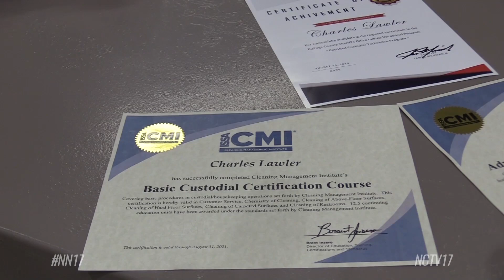DuPage County Jail Offers Inmates a Clean Start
The DuPage County Jail Sheriff’s Janitorial Work Program offers eight low-risk inmate skills and experience to be a certified custodian.
Follow us on:
Second chances for inmates are hard to come by, but for a few at the DuPage County Jail, getting one will be easier thanks to their Janitorial Work Program.

The six-week course, completely funded by a grant, gives eight low-risk inmates around 140 hours of learning - with about 20 in the classroom and the rest from hands-on training.

The program is aimed to help inmates’ transition from jail-life to work-life.

“That’s why they call us a correctional facility. We’re here to correct people, not just mushroom them, warehouse them, or feed them,” said DuPage County Sheriff James Mendrick. “Our mantra is ‘hope and purpose.’ That’s part of our vocational plan because that’s what you need. You need to have some hope and purpose to succeed outside jail life.”

Inmates use the Kaivac Cleaning System. High pressure water brings up the soil from the cell and then they use a vacuum-like device cleaning and sanitizing the cell in less than three minutes. It’s all free so inmates don’t have to go on their hands and knees.

Recent graduates of the program say it helps with their sense of accomplishment and seeing themselves in a different light.

“Unfortunately I’m in jail, but I still achieved a certificate and it helps with my overall personality,” said Ardino Medina.

“It gave us a chance to look at our lives as productive members of society and not only the criminals that we are looked upon as,” added Charles Lawler.

Current program participants say the previous graduating class motivates them to complete the course and better their lives.

“I’ve been struggling with addiction my whole life - 10 years ago when I came to this county jail they didn’t offer opportunities like this,” said Mike Astorino. “Last year they didn’t offer this stuff. Seeing people like that, doing it, it’s kind of like ‘maybe this can benefit me and maybe it’s another this can help me stay away from drugs and alcohol.’”

Program graduates receive a certificate from the Cleaning Management Institute and workNet DuPage Career Center, which will help them find a job. The center check in with inmates for a year if they land a career, so they hopefully never go through jail doors again.